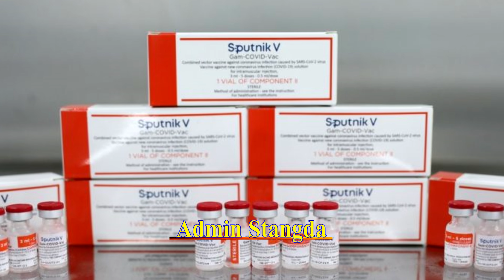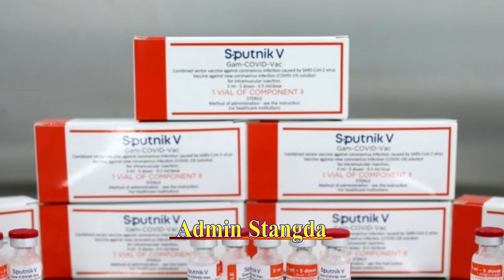Vietnam successfully produces Kovid vaccine more than 90% effective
Vietnam successfully produces Kovid vaccine more than 90% effective.មានអ្នកចង់ចាក់ទេវៀតណាមផលិតវ៉ាក់សាំងកូវីដជោគជ័យប្រសិទ្ធភាព90%តែ.